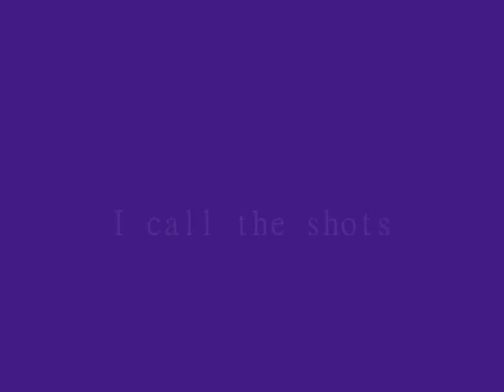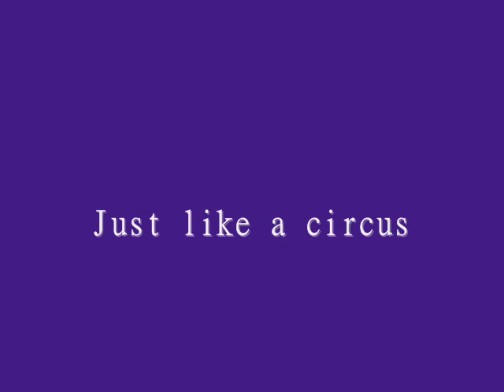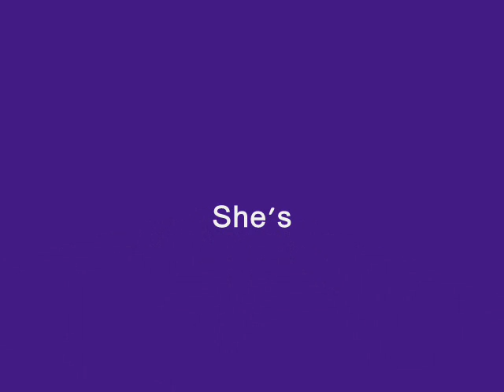Ashley Tisdale - Circus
Just a fun video i made :)

~Luckeygirl12